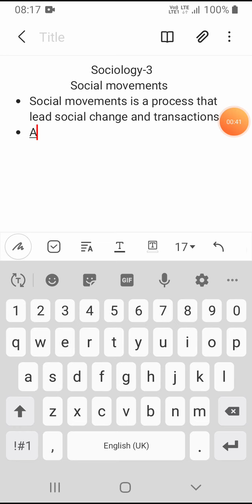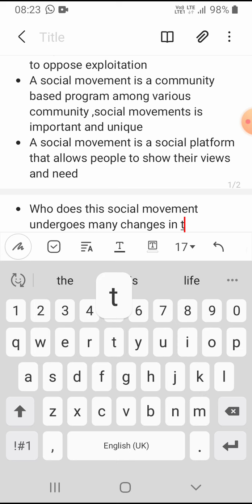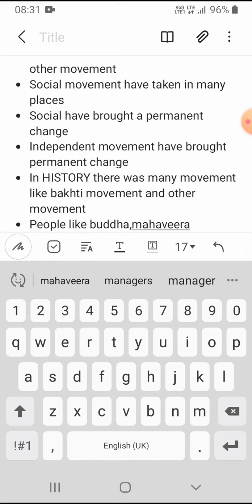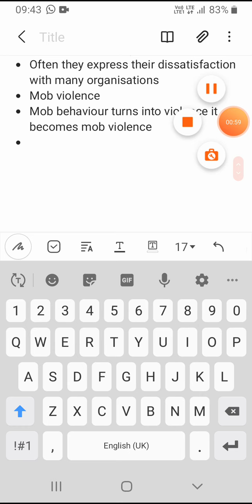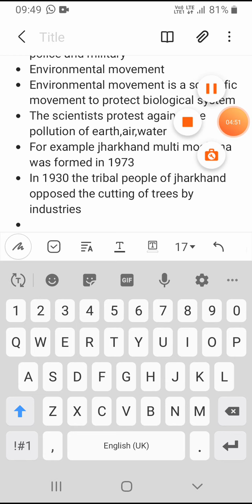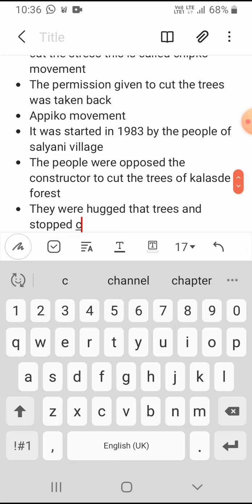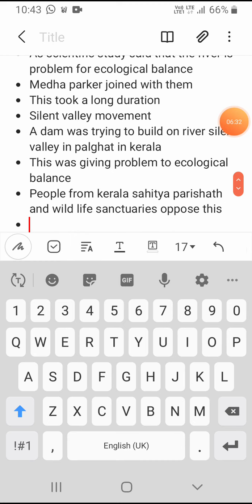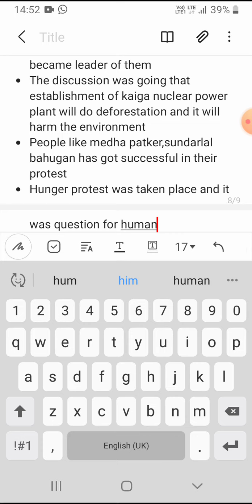10th standard social sociology 3rd chapter explanation Part-1/social movement/watch,understand